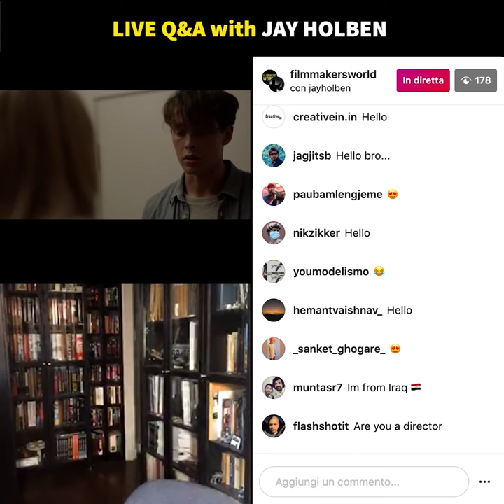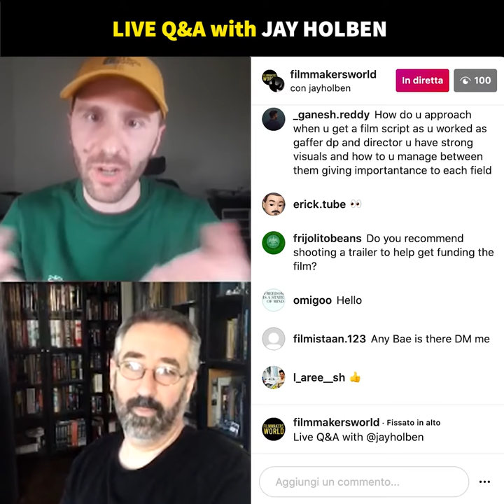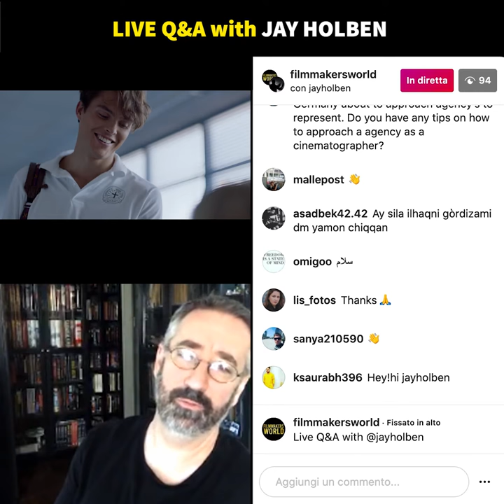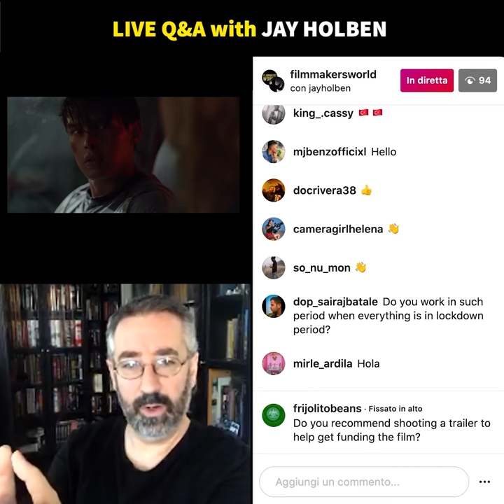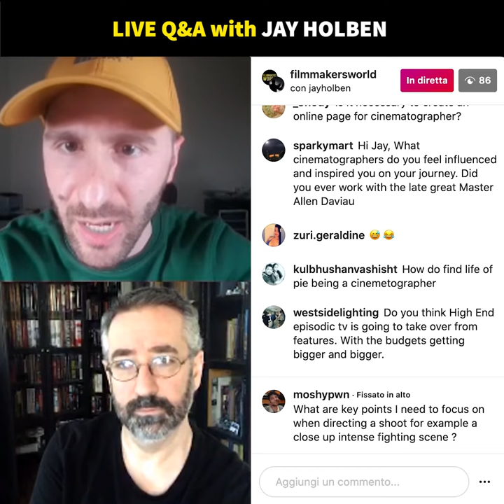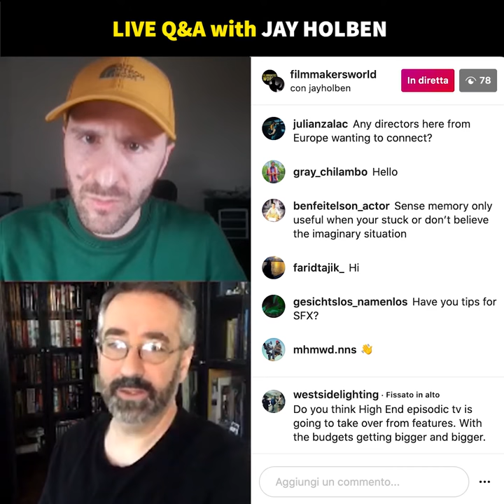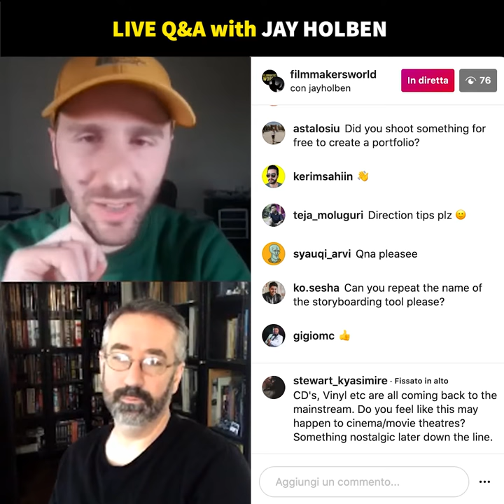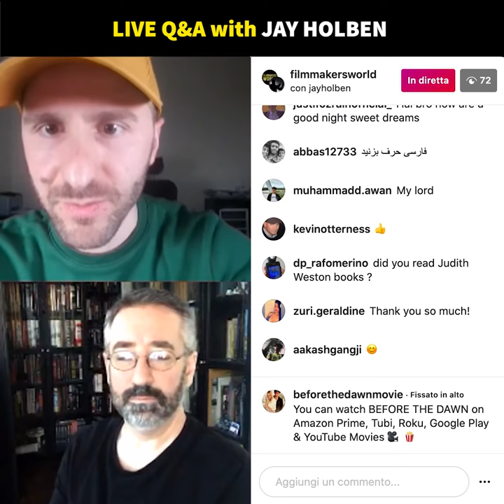LIVE Q&A WITH JAY HOLBEN ON FILMMAKERSWORLD #8 ( PART1)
A nice conversation with director/producer Jay Holben on the making of "Before the Dawn".
Jay is a former cinematographer, author of two commercially-published books on cinematography, a contributing editor for American Cinematographer Magazine, faculty instructor for Global Cinematography Institute and international lecturer, an Associate Member of the ASC and the co-chair of the ASC Motion Imaging Technology Council Lens Committee and also a big friend of the project Filmmakers World!
We are honored to have your contribution again also here! Thanks.

Do you need cool music for your videos?

Are you an inspiring filmmaker? This is the perfect course for you

Are you a cinematographer and wanna learn more about cinematography, lighting breakdown, etc?